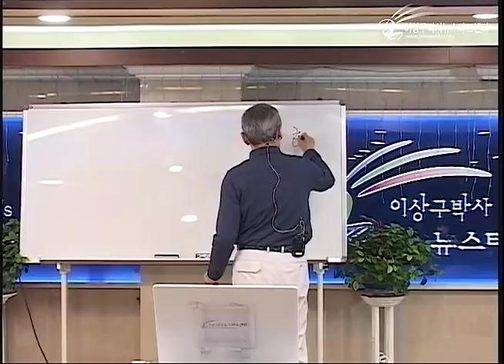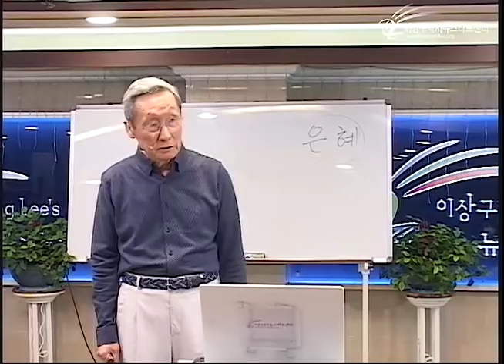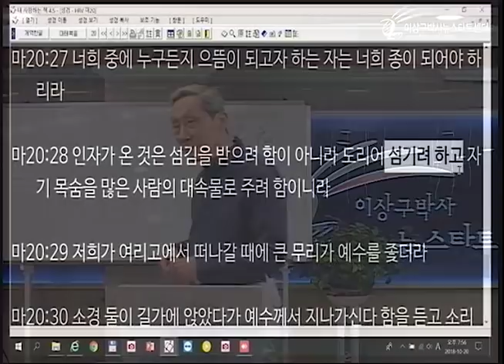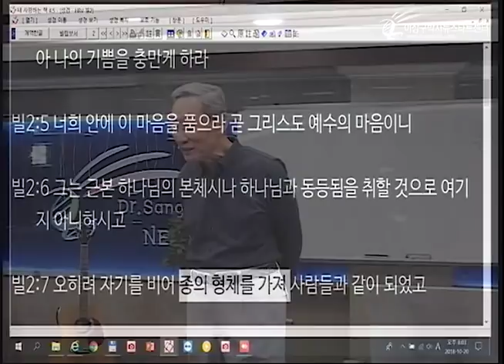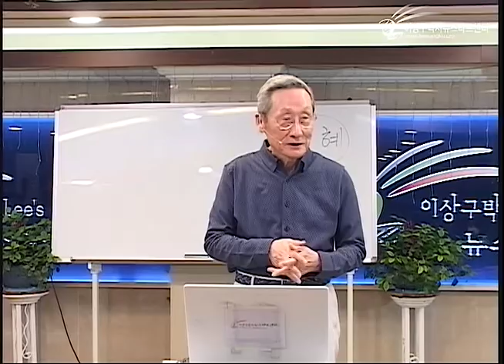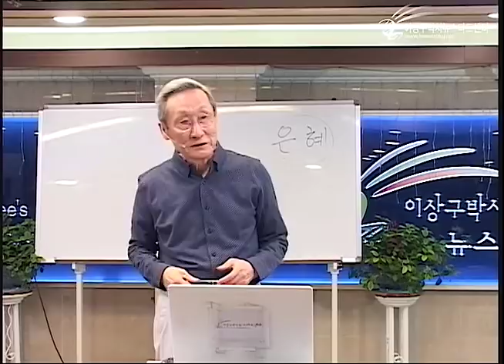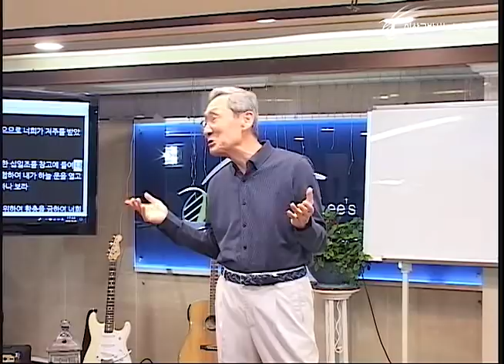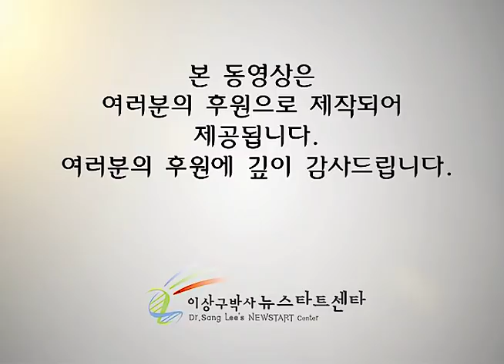H221 03 십일조 코미디